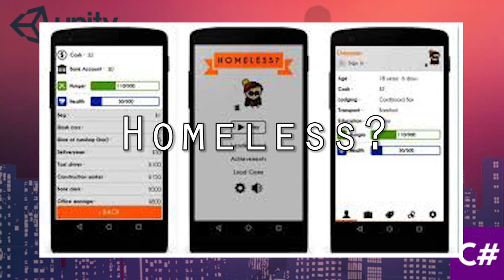Learn C# by Creating a Fun Life Simulator Game in Unity - EP1 INTRODUCTION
🌍 Get Discounts on my Game Courses!

LIFE SIMULATOR 2.0 NOV 24th 2021!!!

👍 Want to be a part of a professional game studio making games?
📝 Learn more about Mojo, where you get quality training, assets, and assistance in launching your first game project on Steam, Android, or Apple play store.

👍 Everything you need to get started in making games for Unity!

🎮 Learn about my newest game Domination Empire!  Follow Mojo as he goes from rags to riches.

What is Mojo?

1. Technical Mastery of C#, Unity, and critical assets
2. Weekly Build your Own Game Workshop (4 hours each week!)
3. Inner Game (stop procrastination, stay focused, maximize productivity, learning strategies)
4. Career Development & Internships & Recruiting
5. LAUNCH YOUR GAME ON STEAM, APPLE PLAY STORE, OR GOOGLE

👍 With Mojo, you can have the game of your dream launched in record time!Learn how to get the complete C# Life Simulator Course FREE!

This course is designed to teach anyone who wishes to either learn C#, learn to make games, or both.  The course is designed for new developer that wants to quickly progress to more advanced techniques that can dramatically improve the quality of your game design.

While this course was written primarily for those wishing to learn C# to make games in Unity, the tutorials in this course can also be helpful if you have alternative reasons for wanting to learn C#.

Perhaps you need to learn C# .NET or are using C# for business applications and you find building games a more fun and exciting way to learn the required skills than reading text books and working through boring reference like examples? This course is a fun way to learn C# quickly and and moving from beginner to advanced techniques in record time.

We walk through step-by-step how to create the Unity Project and how to use the Unity Editor to design a basic user interface for our game. Then you create your first C# script and learn how to define variables, conditions, and loops.  As the complexity of the game increases we learn about re-factoring techniques and more advanced concepts such as delegates and events.

In the end you will have a solid foundation to create a Fun Life Simulator game that you can extend with your own ideas and concepts.